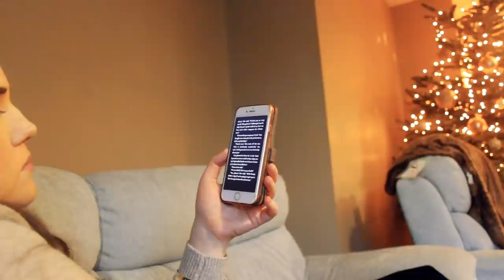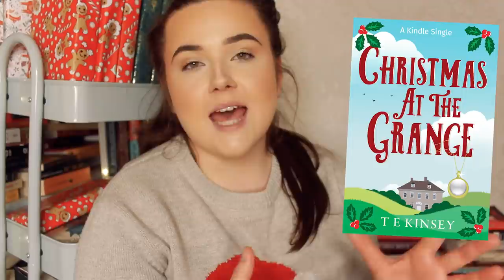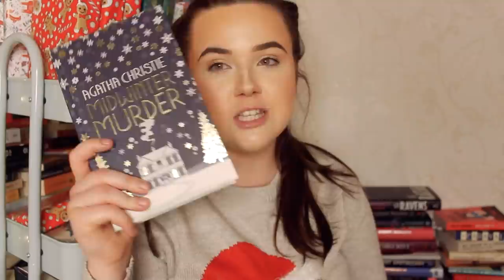READING CHRISTMAS MYSTERIES ON CHRISTMAS DAY 🎄come spend christmas with me (reading vlog)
i hope you all had a very merry christmas🤍